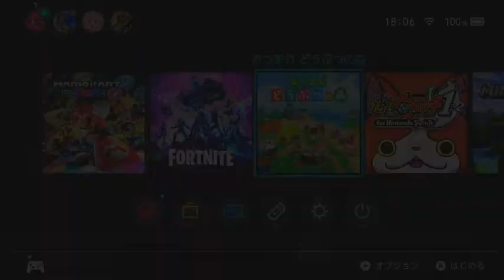あつまれ どうぶつの森 生配信やってみた